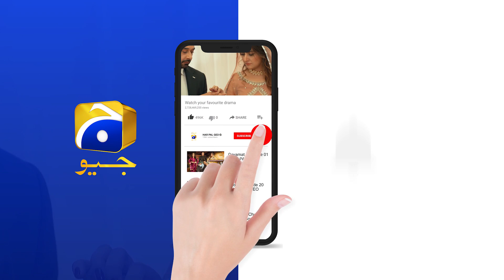Qayamat | Episode 23 | Best Scene 06 | HAR PAL GEO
Written by: Sarwat Nazeer
Directed by: Ali Faizan
Produced by: Abdullah Kadwani & Asad Qureshi
Production House: 7th Sky Entertainment

Cast :
Ahsan Khan
Neelum Munir
Amar Khan
Haroon Shahid
Saba Faisal
Shabbir Jan
Noor-Ul-Hasan
Kinza Malik
Sana Fakhar
Mizna Waqas
Haris Waheed